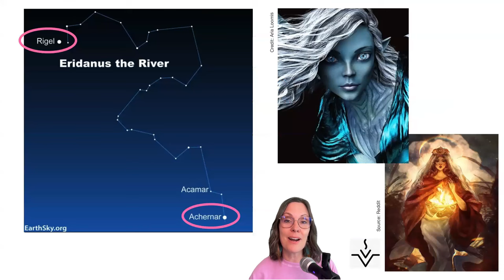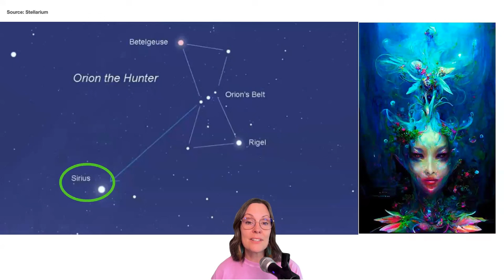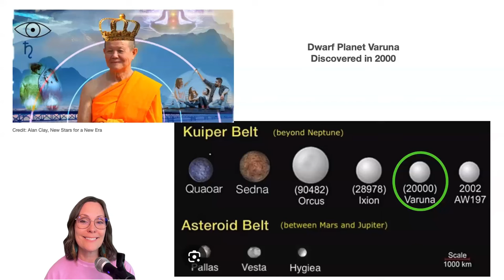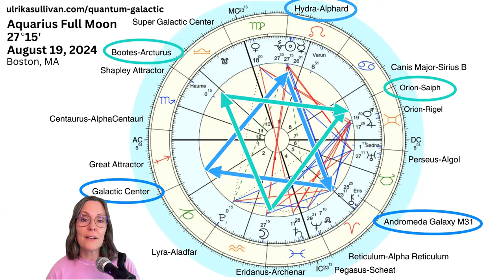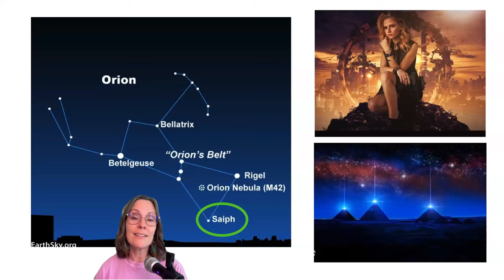Aquarius Full Moon Galactic Astrology SOUND OF THE FUTURE August 2024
Aquarius Full Moon Galactic Astrology The Full Moon at 27 degrees on August 19, 2024 is an AWAKENING one squaring Perseus-Algol. The ruler of this Full Moon is Uranus, highlighting cosmic awakening and futuristic rebirth energy.

The three galactic energetic themes in this Aquarius Full Moon Galactic Astrology video are:
INNER EXPANSION IN DIVINE TIMING
THE SOUND OF THE FUTURE
SHADOW WORK CULMINATING

What did you start at the Aquarius New Moon? Watch the New Moon Aquarius video from Feb 2024

CLIENT TESTIMONIAL:
"As a long-time student of astrology, I had never experienced having my chart read by a professional astrologer until I met Ulrika Sullivan. Ulrika skillfully tied together the various octaves of energy from the planets, lunar nodes, asteroids, dwarf planets, and galactic placements into cohesive energy themes that resonated deeply with me. Her insights provided clear direction for self-development and new paths to pursue in the second half of life. Additionally, Ulrika's analysis of my solar return and progressed charts was both empowering and validating. Inspired by Ulrika, I was led to the study of galactic astrology and enrolled as a student of Julia Balaz, enriching my knowledge base and connecting with a beautiful community of individuals on the spiritual path. I highly recommend Ulrika for any woman embracing mid-life transcendence and seeking to find meaning, purpose, and a deep understanding of oneself."
-Nevada G